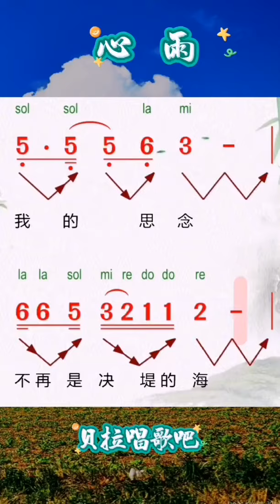2，简谱音准与节奏练习，以心雨为例，教唱版即男声领唱简谱+大家跟唱简谱练习